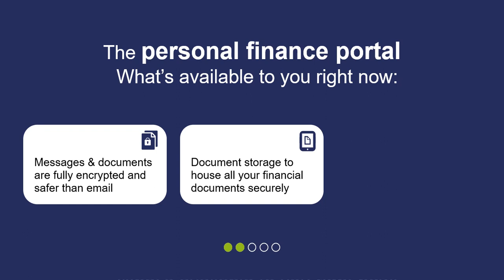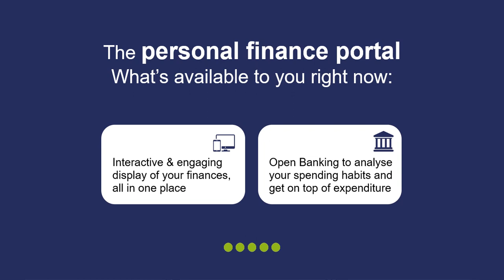Radcliffe & Co - Personal Finance Portal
Our Personal Finance Portal (PFP) is now available, giving you access to view all your finances in one place, 24/7, on any mobile or web device.

PFP enables you to view your fund information and financial portfolio in an instant. So whether you're looking for an up-to-date valuation of your portfolio, want to assess how you're progressing against your goals or simply wish to get in touch, PFP has it covered.